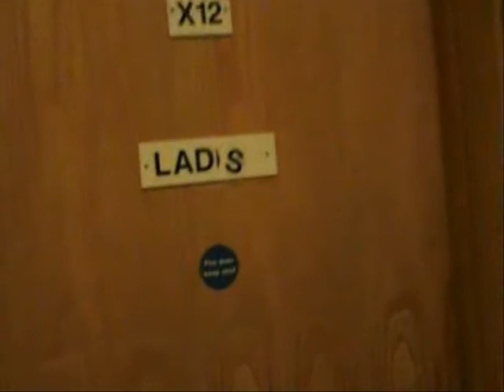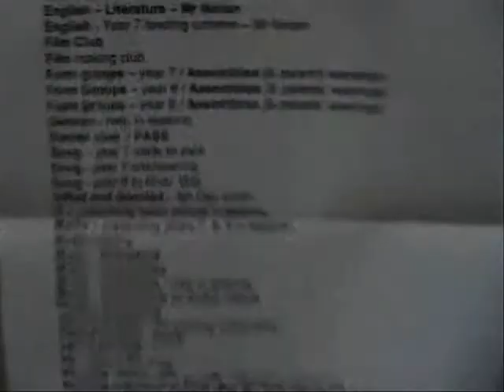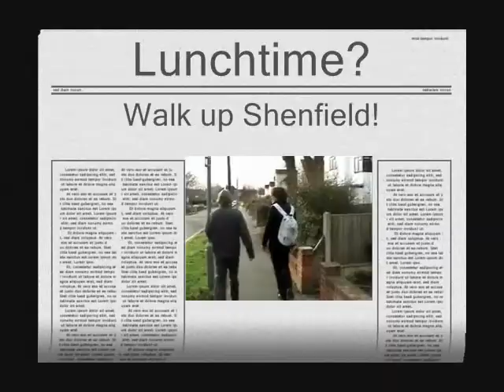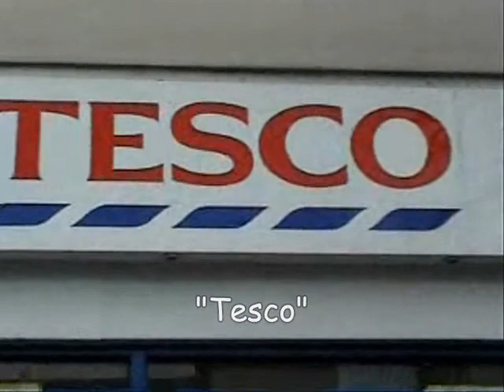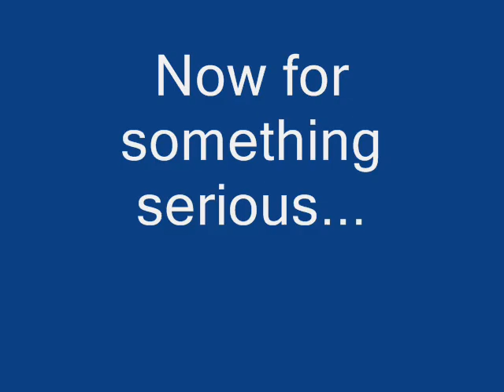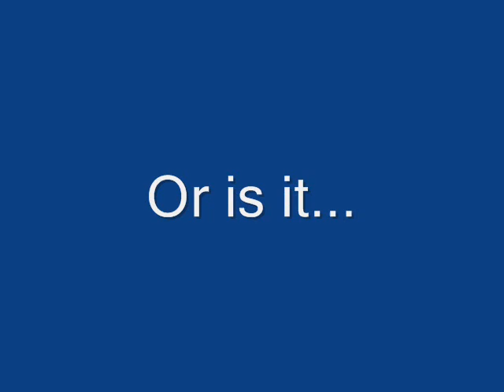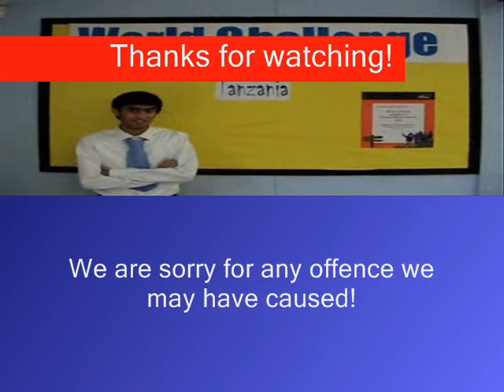A Guide to Sixth Form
A guide to what prospective sixth formers can expect at Shenfield High School.